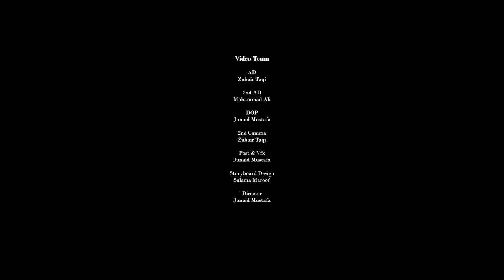ISHQ DARYAH BY IRFAN ALI TAJ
LOVE SONG FROM THE MOUNTAINS TO TOUCH YOUR HEART
Artist: Irfan Ali Taj Ft Moaaz & Rahim
Lyrics & Composition: Irfan Ali Taj
Rabab: Irfan Ali Taj
Chitrali Sitar: Rahim Ullah Danish
Guitars: Moaaz Afridi
AD / 2D Camera: Zubair Taqi​
Director / DOP / Post & Vfx : Junaid Mustafa​
Presented by: Anwar Aman Initiative For Music( AAIM )